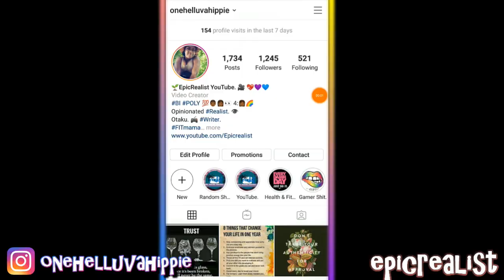☯ Different Types OF Trauma Can Create SEXUAL CONFUSION... Even Without Abuse? | Epic Realist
A brief chat about how trauma can create sexual confusion in people... sometimes they don't have to go through sexual abuse in order to contract these issues.

Health & Fitness IG: curly.fit.mama.of.5
Hair & Homeschooling IG: curlsofinnocence

Tags: "epic realist" "spirituality" "nature" "trauma" "mental health" "sexual abuse" "sexual confusion"